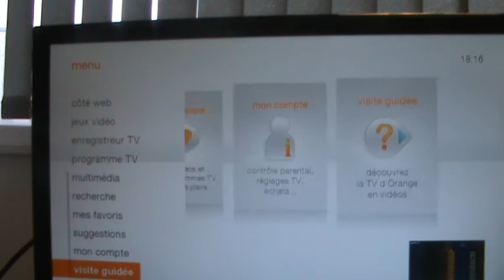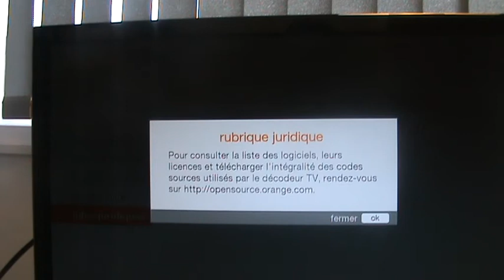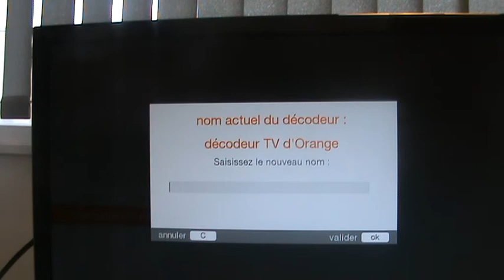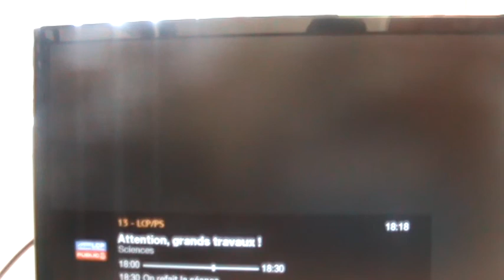Livebox Orange : Flux ARTE HD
Livebox Orange : Flux ARTE HD FEC